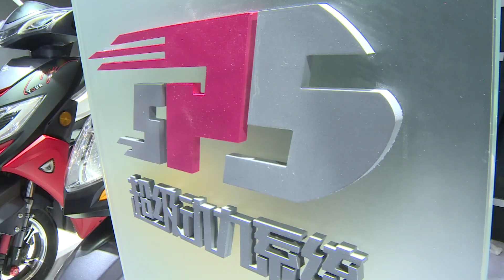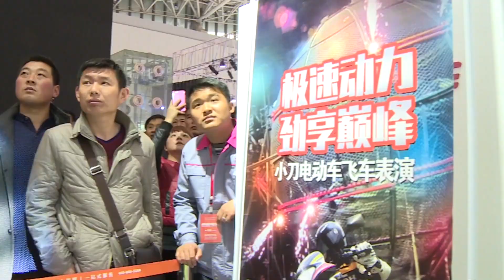CHINA ELECTRIC SCOOTER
Bruce Lei
Foreign Trade Director

GUANGDONG XIAODONG ELECTRIC TECHNOLOGY CO., LTD
Add: Weijian Industrial Park, Chashan Town, Dongguan, Guangdong, 523380, P.R.C.